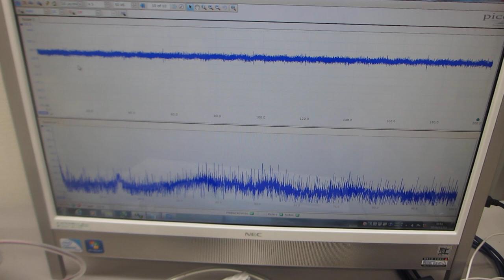オリジナル超音波発振制御プローブの製造・評価技術（超音波システム研究所）